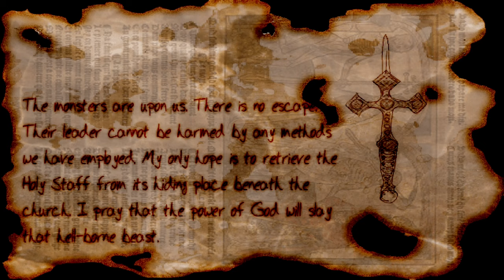Nocturne Silent Gameplay No Commentary Part 7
Nocturne Silent Gameplay, No Commentary.